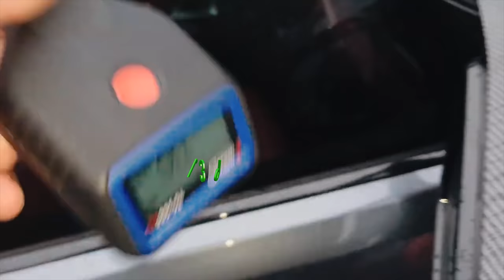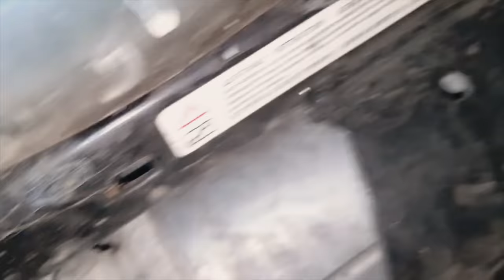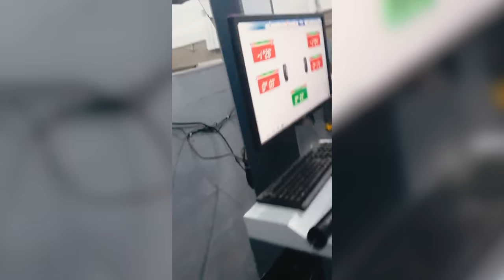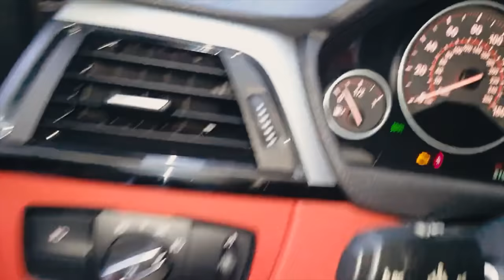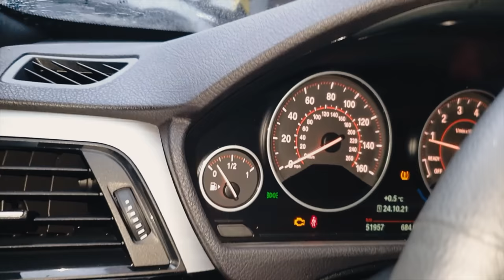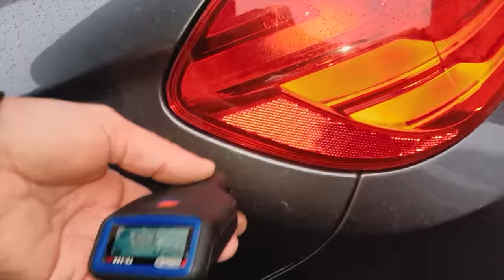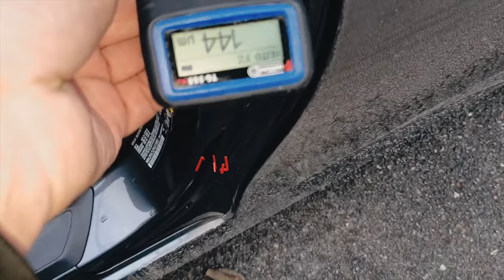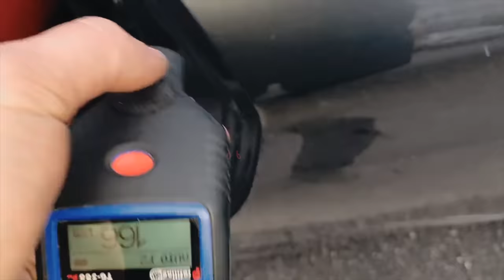AUDI А4 2018 2.0 турбо quattro с сюрпризом в 4 500$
Тайм код:
00:00 - Анонс (что будет в видео)
00:55 - Приветствие, пояснение
02:03 - BMW 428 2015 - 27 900$
09:50 - BMW 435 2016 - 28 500$
13:42 - BMW 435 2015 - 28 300$
18:43 - Пояснение в чем сюрприз
20:39 - Тизер
21:04 - Audi A4 2.0 turbo, automat, quattro 2018 год 32 500 $
25:59 - Поехали на СТО
26:57 - Осмотр на СТО
37:58 ​- Подведение Итого